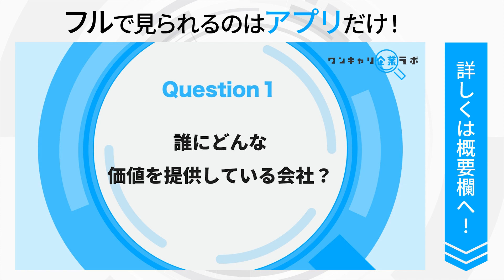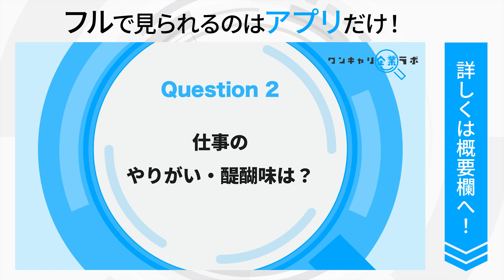NOK｜ワンキャリ企業ラボ_企業説明会